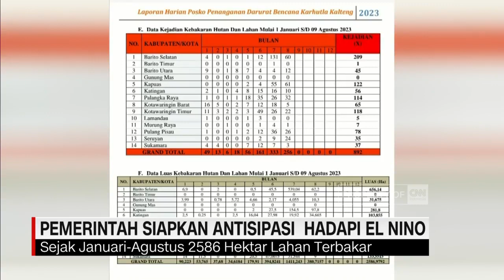El Nino Sebabkan Kekeringan & Kebakaran Lahan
Dampak musim kemarau terus terjadi di sejumlah daerah Indonesia. Tak hanya kekeringan, hingga sulitnya air, namun kebakaran lahan juga terus diwaspadai.

BMKG menyebut puncak fenomena El Nino akan terjadi pada bulan Oktober sampai dengan November. Masyarakat disarankan untuk menghemat pengunaan air, hingga menjaga lingkungan.